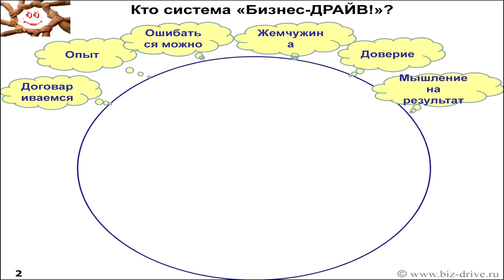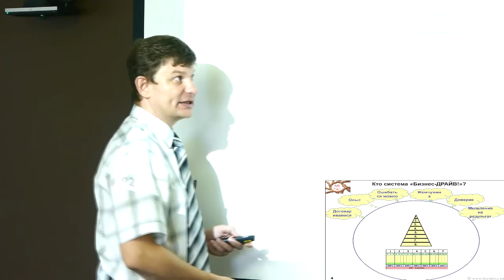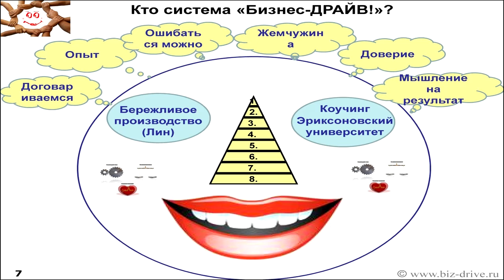7.1 Система Бизнес-ДРАЙВ! Осмысление сказанного за 3,5 ч.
7.1 Осмысление сказанного за 3,5 часа (шутливое).

Семинар-знакомство.